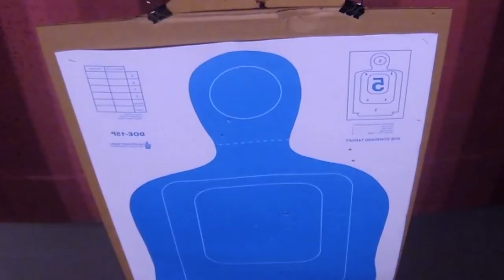Cubic | Mission & Performance Solutions - Range Design Solutions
Cubic Global Defense creates ranges and training complexes for military, law enforcement and civilian use.

Transcript:

(0:07) Fire Arms Instructor: "Okay detective, you ready to go?"

Detective: "Yes sir."

Fire Arms Instructor: "You've got your magazines?"

Detective: "Yes sir."

Fire Arms Instructor: "okay, so here's the deal. You've been dispatched to a school shooting. There are multiple active shooters, they're all wearing blue. School uniform is green."

(0:17) Cubic Range Design Solutions is an end to end design firm that creates ranges and training complexes for military, law enforcement and civilian use. We can develop a number of different kinds of ranges. They can be indoor, out door, temporary, you name it, we can design it and build it.

(0:35) We will take into account the customers' requirements as far as what weapons they need to use, what calibers, if they want to use vehicles in their range, do dynamic or static firing lines. All these are design factors that we will take into account by understanding the customers training requirements, not just their technical shooting requirements. By being vendor agnostic, it allows us to select the best products out there to fit within the customers budget and design the best range possible.

(0:58) Cubic Range Design Solutions has spent years developing the technical expertise, certifications and qualifications to design ranges around the world, integrating the most advanced targetry and ballistics capabilities into a wide variety of programs.